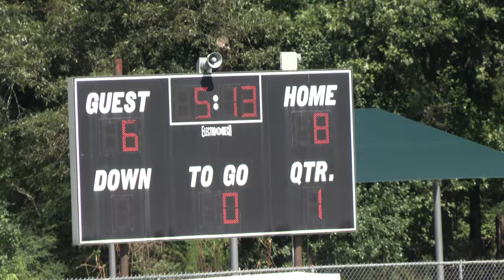VooDoo ATL Elite #1 vs North Henry Tigers Purple 32 - 14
This is a video of VooDoo ATL Elite #1 vs North Henry Tigers Purple 32 - 14 TigerFootball Tiger Football Nation VooDoo ATL Elite #1 vs North Henry Tigers Purple 32 - 14